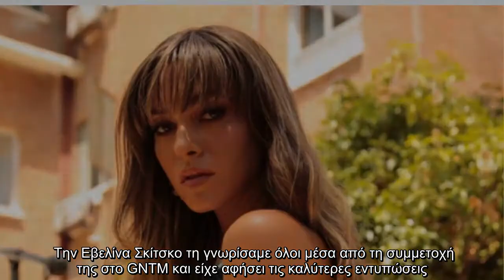Την Εβελίνα Σκίτσκο τη γνωρίσαμε όλοι μέσα από τη συμμετοχή της στο GNTM και είχε αφήσει τις καλύτερ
Την Εβελίνα Σκίτσκο τη γνωρίσαμε όλοι μέσα από τη συμμετοχή της στο GNTM και είχε αφήσει τις καλύτερες εντυπώσεις. Δεν ήταν τυχαίο...